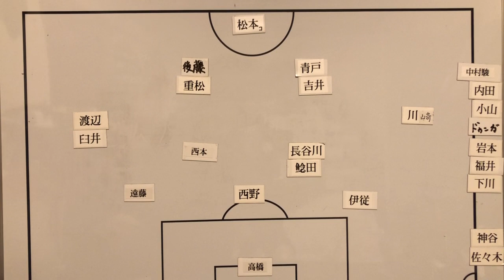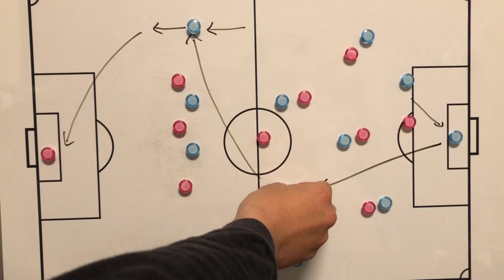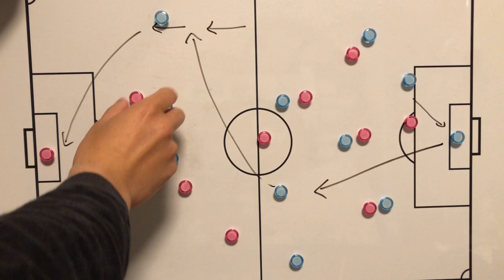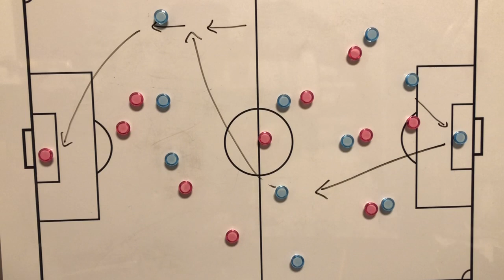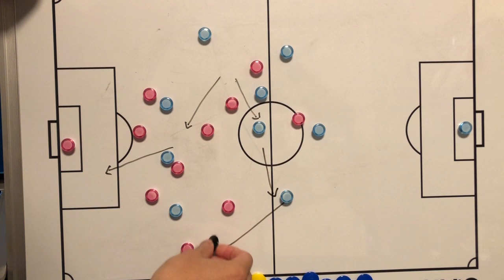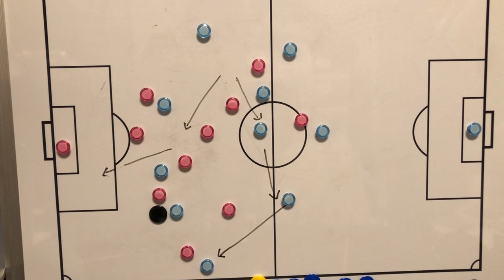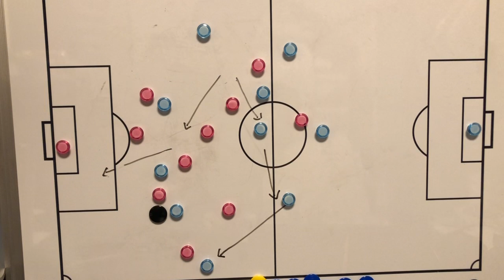【素人解説】カマタマーレ讃岐vsFC今治 讃岐について感想 シーン解説